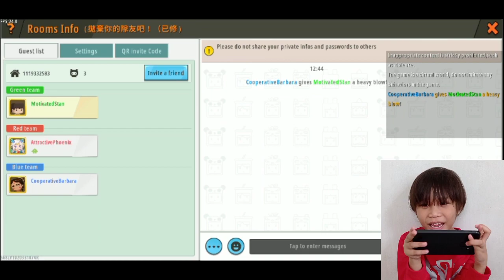Mini world Online - Me and Friend #01